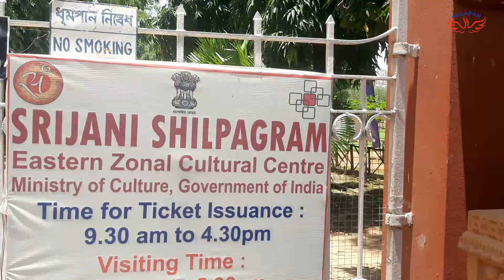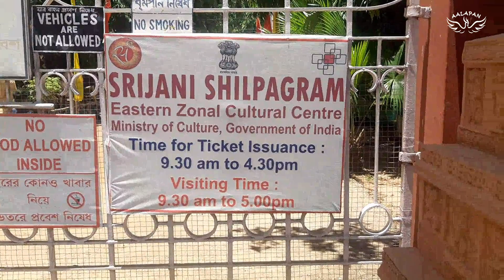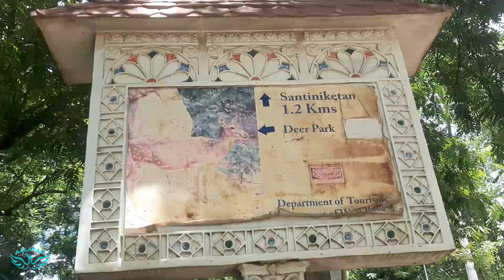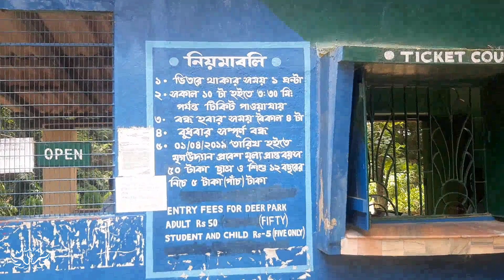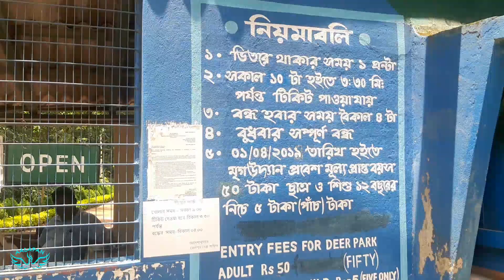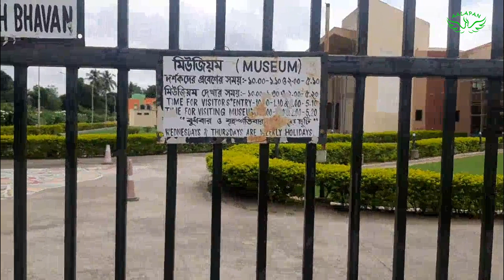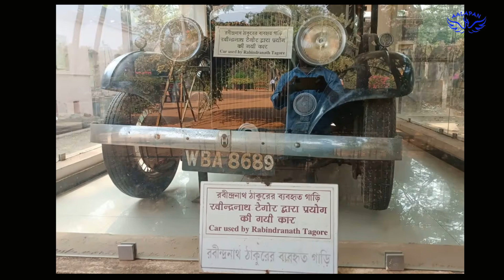shantiniketan tour 2023|Top 10 shantiniketan tourist places|shantiniketan hotel low price|tour guide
shantiniketan bolpur tour 2023|Top 10 shantiniketan tourist places|শান্তিনিকেতন ভ্রমণ গাইড|বোলপুর
Santiniketan Tourism (2023) - West Bengal ||Top Places
10 BEST Places to Visit in Santiniketan
What is Santiniketan famous for?
Who built Shantiniketan in West Bengal?
Is Visva Bharati and Shantiniketan same?
Why should I visit Shantiniketan?
How many days required for Santiniketan tour?
What to buy in Santiniketan?
What is the Speciality of Bolpur?
Is Shantiniketan a UNESCO World Heritage Site?
Which place in West Bengal declared unesco world heritage in 2023?
Which is the 41th UNESCO site in India?
Which is the 42nd World Heritage Site?
What are the 5 houses of Rabindranath Tagore?
Which river is near to Bolpur?
What is the name of the railway station in Bolpur?

কোলকাতা থেকে শান্তিনিকেতন ভ্রমণ একটি জনপ্রিয় টুর। প্রতি শনিবার ও রবিবার সোনাঝুরি হাটে কেনাকাটা করতে যান অসংখ ভ্রমণপ্রিয় মানুষ। আমি ও তাদের ই একজন তাই আমি আমার শান্তিনিকেতন ভ্রমণের অভিজ্ঞতা আপনাদের সঙ্গে শেয়ার করছি। এখানকার বসন্ত উৎসব বা দোল উৎসব এবং পৌষ মেলা খুব ই জনপ্রিয় দুটি অনুষ্ঠান।
কীভাবে কলকাতা থেকে বাসে করে শান্তিনিকেতনে বোলপুর পৌঁছাবেন ?
কলকাতা থেকে বোলপুর দূরত্ব ১৬৩ কিমি। এসপ্ল্যানেড বাস স্ট্যান্ড থেকে বোলপুর এর বাস পাওয়া যায়।

প্রথম বিকল্পটি হ’ল দুর্গাপুরের জন্য একটি বাস নিয়ে পানাগড় দার্জিলিং মোড়ে পৌঁছানো, সেখান থেকে আপনি বোলপুরের জন্য একটি বাস পাবেন। (দুর্গাপুর থেকে বোলপুরের সরাসরি বাসও পাওয়া যায়)।
২ য় বিকল্প হ’ল সিউড়ি ইলামবাজারে নেমে টোটো গাড়ি বা বাসে বোলপুর পৌঁছানো ।

কোলকাতা ফেরার জন্য তৃতীয় বিকল্পটি ভাল। রেলপথে বর্ধমান আসুন এবং বর্ধমান বাস স্ট্যান্ডে পৌঁছান (স্টেশন থেকে ৫ কিলোমিটার) এবং এসপ্ল্যানেডের জন্য একটি বাস পান। এটি 2 ঘন্টা 15 মিনিটের যাত্রা। এছাড়াও ট্রেন এ করে ডাইরেক্ট ও ফিরতে পারেন
1) কঙ্কালিতলা 2.কোপাই নদী 3.) সৃজনী শিল্পগ্রাম  4.) বল্লভপুর ডিয়ার পার্ক 5.) বিশ্বভারতী উপাসনা মন্দির 6.)তিন পাহাড়  ৭.) বিশ্বভারতী মিউজিয়াম ৮) খোয়াই বনের হাট ৯. শিব মন্দির  ১০. বাংলাদেশ ভবন